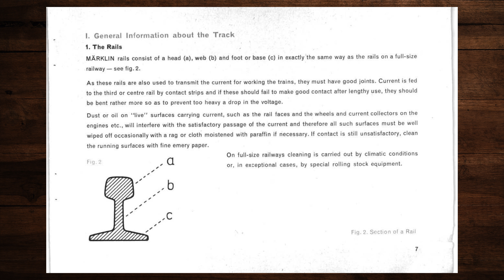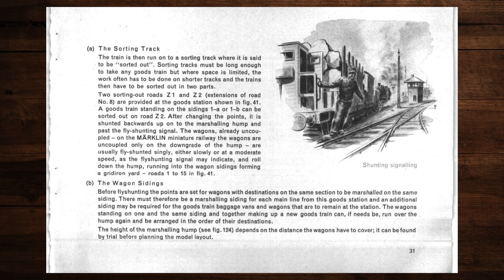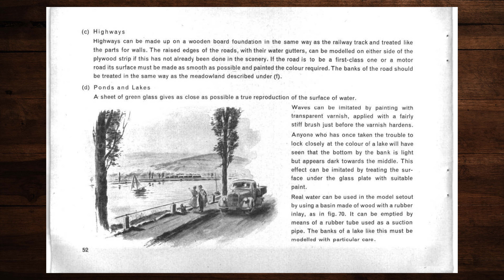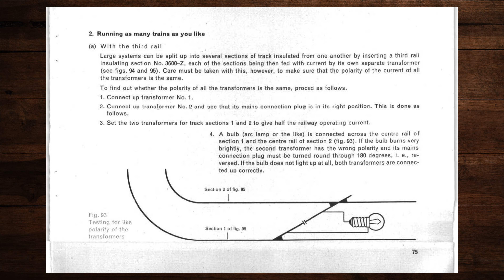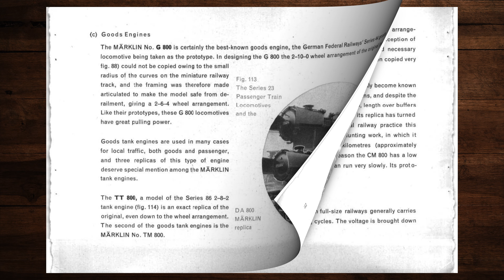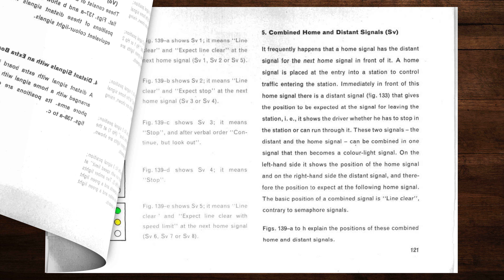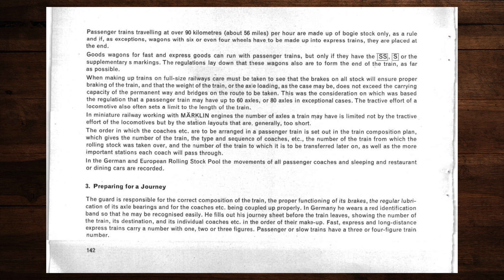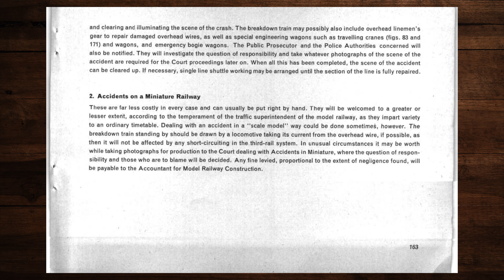Märklin Miniature Railway H0 English – Modellbahn, Modelleisenbahn, Katalog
In diesem Video blättern wir durch den Märklin Miniature Railway H0-Katalog in Englisch. Ich hoffe Dich verbinden schöne Erinnerungen damit und Du findest neue Ideen für Deine Modellbahnanlage! 🚂